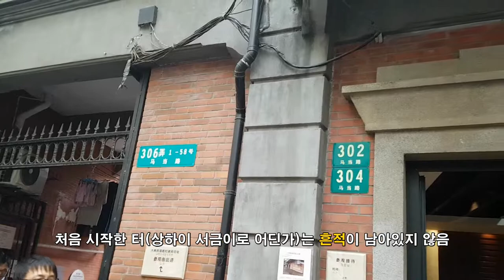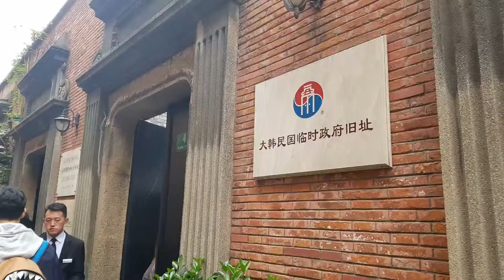대한민국 🇰🇷 임시정부 터에서... 한국인 관광객들에게 한 마디만 할게요 🇨🇳 Shanghai | 지테TV 사심 史心 역사 137화 8부 with 컬쳐 삼국지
현재 우리가 상하이에서 볼 수 있는 대한민국 임시정부 청사는 임시정부의 3번째 터에요. 처음 시작한 곳은 현재 그 흔적도 남아있지 않아요.

상하이에 있는 청사 터를 구경할 때 지켜야 할 점이 있다면, 청사 내부 촬영은 금지되어 있다는 사실이에요. 그런데 이게 대한민국 국민들을 무시해서 촬영을 금지하는 것이 아니라, 건물의 구조 때문에 한 사람이 촬영을 한다고 오랫동안 멈춰 있으면 관광객들의 병목 현상이 일어나고 그 과정에서 경사가 가파른 계단 등에서 안전사고가 발생할 수 있기 때문에 촬영을 금지하는 거에요.

근데 찍지 말라는데 꼭 찍는 사람들이 있으니 그런 사람들은 태반이 한국 사람들이라는 사실. 제발 하지 말라는 것 좀 하지 말지... 꼭 그렇게 국제적으로 망신을 당해야 하는지 모르겠네요.

※ 원래 임시정부 청사를 구경할 때는 신발에 비닐을 씌우고 들어가는데, 이 날은 100주년이라고 사람들이 워낙에 많아서 비닐 안 씌우고 입장시킨 것 같아요(대신 그 날 밤 청소를 빡세게 했겠지...).

※ 컬쳐 삼국지 컨텐츠로 아프리카TV의 항공료 지원을 받아 제작된 동영상임을 알려드려요. 항공료 이외의 비용은 지테 님 자체 부담.

※ BGM으로 활용한 애국가는 2018년 편곡된 버전으로 공유마당에서 자유롭게 받아서 이용할 수 있어요.